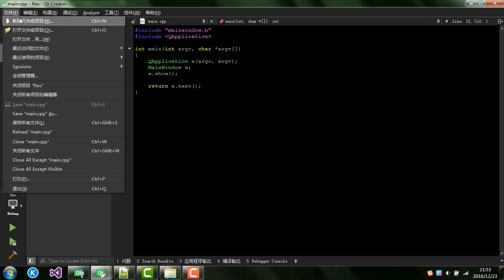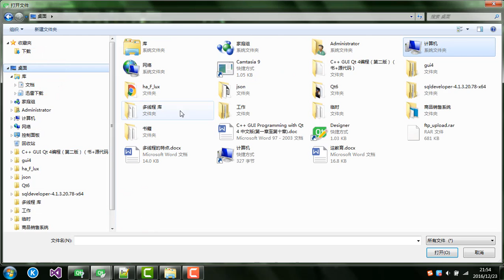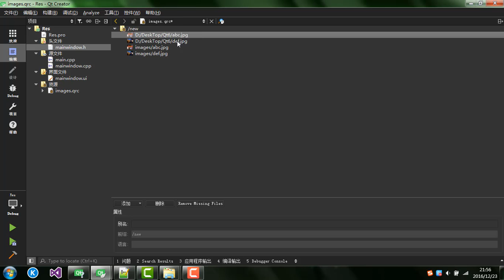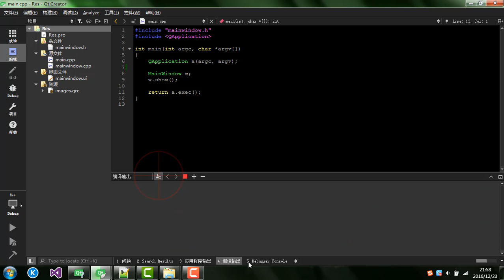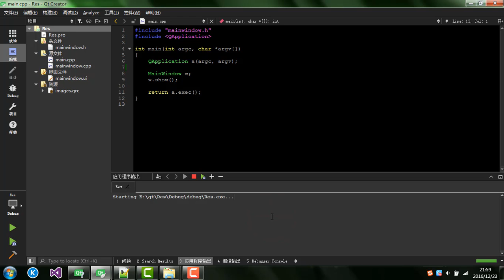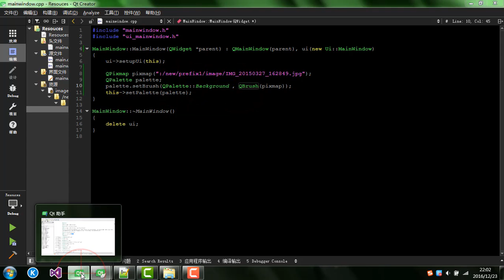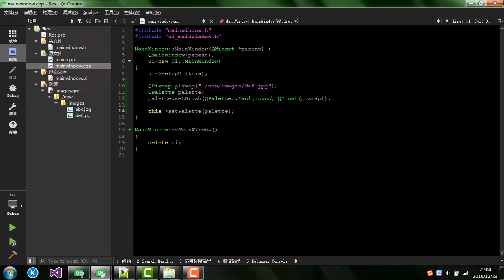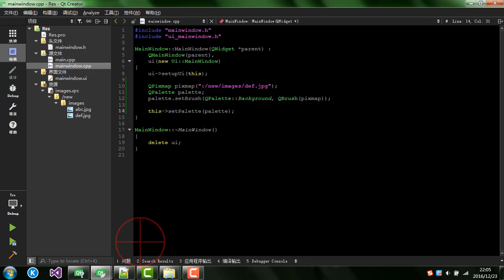Qt6：使用资源文件（Resource File）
第六节：

1、Qt中添加资源文件。

2、使用Qt资源文件。